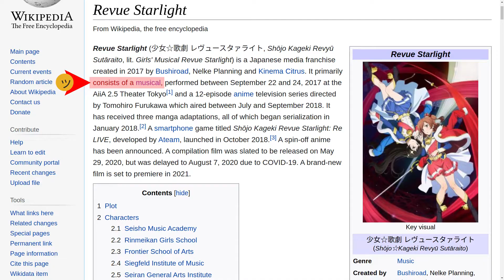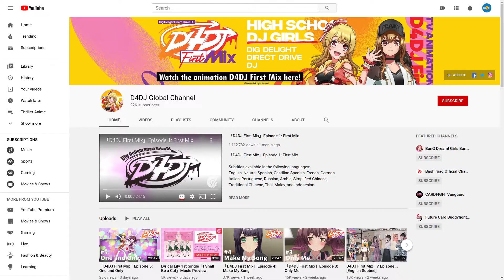IS [ D4DJ: First Mix ] WORTHWHILE TO WATCH? Eps 1-5 Impressions!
IN THIS DESCRIPTION :  Anime Info Links - Sound Credits

// ANIME INFORMATION - In Order Mentioned

| BanG Dream!

| Gal to Kyouryuu
| Gal & Dino

// SOUND CREDITS